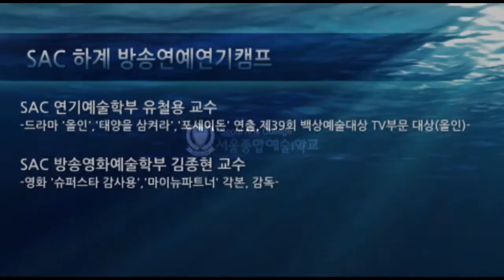[싹튜브] 서울종합예술학교 배우가 되고 싶은 사람들은 여기 모여라~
드라마 올인, 포세이돈 등을 연출한 스타PD 유철용 교수님, 영화 슈퍼스타 감사용을 연출한 스타감독 김종현 교수님 등 교수님들의 연기 이론과 실기를 모두 배울 수 있었던

생생한 캠프 현장으로 가볼실까요?